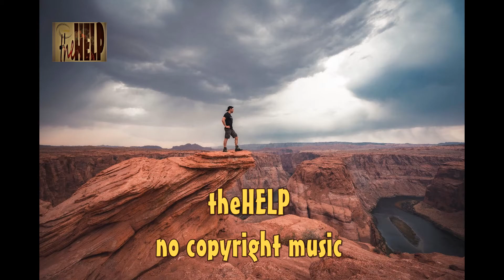Hum & Thrill - Vendredi (theHELP no copyright music)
➤ Feel free to use this song in any of your videos
👌 but you must include the following in your video:

Song: Hum & Thrill - Vendredi
Music provided by theHELP No Copyright Music.

 Photo by Omer Salom on Unsplash